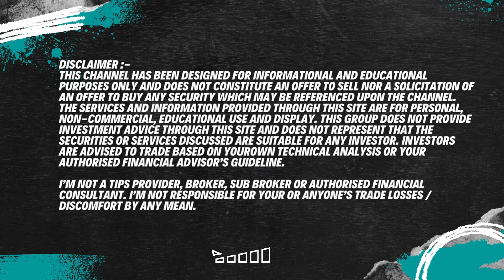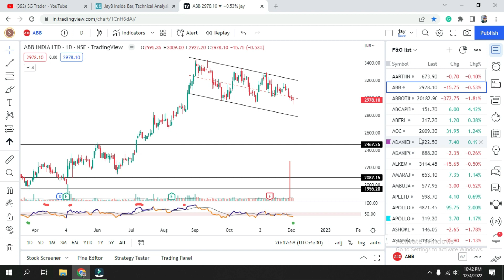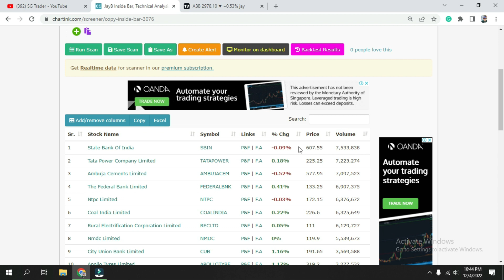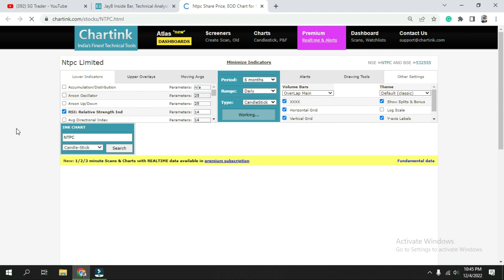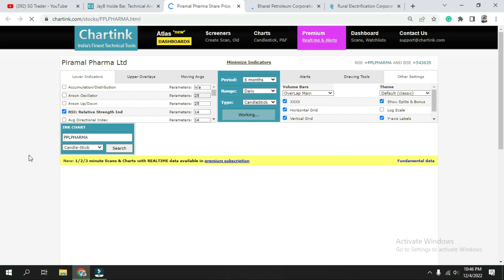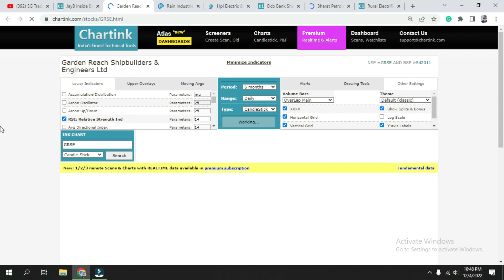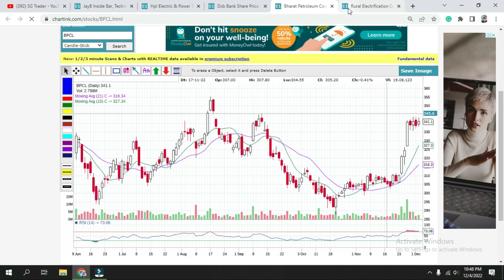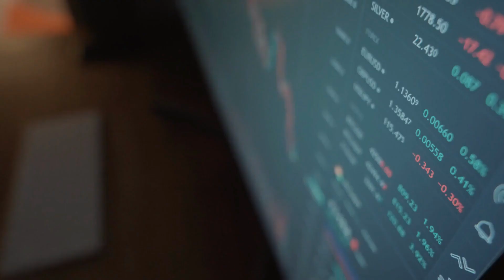How to select Stocks for Intraday Trading | Trading Secrets | Price Action